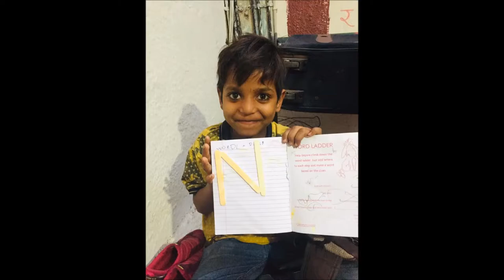अक्षर परिचय / Introducing letters